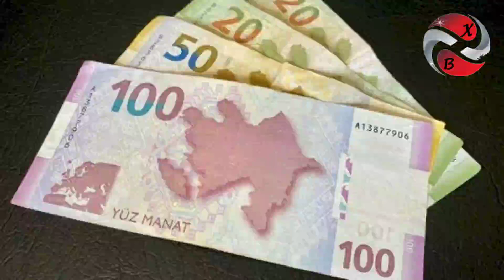190 manat yardımla bağlı AÇIQLAMA..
190 manat yardımla bağlı AÇIQLAMA